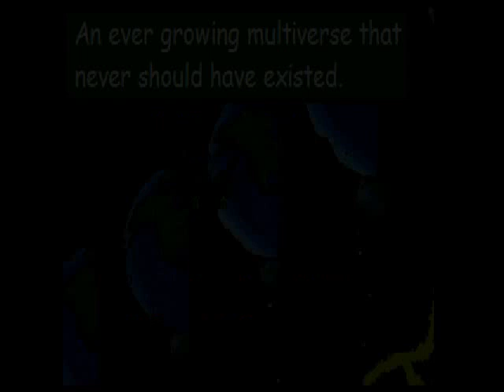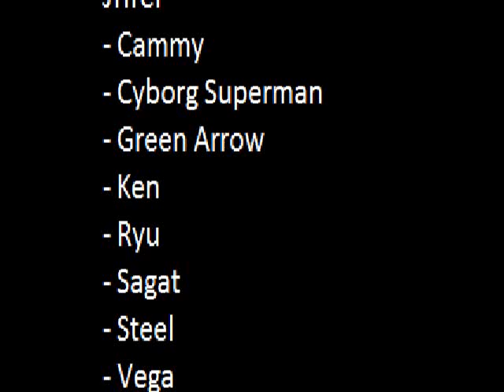Justice League vs Street Fighter-Playthrough with Batman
Here comes my first playthrough of another MUGEN Full Game made by ZVitor. This MUGEN is a crossover between Justice League and Street Fighter and there are some guest characters as well. I'll start playing as Batman. The final boss of this game is Parallax.